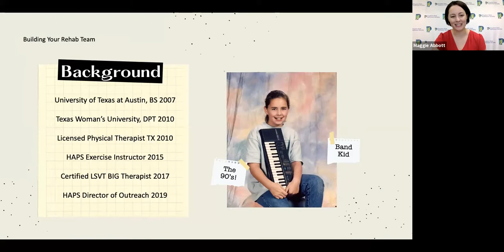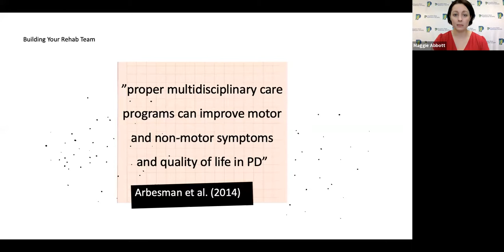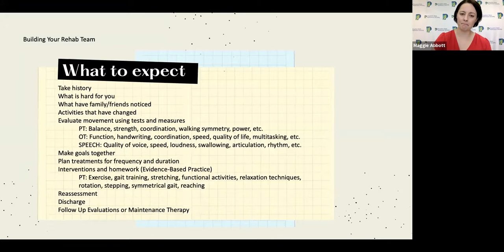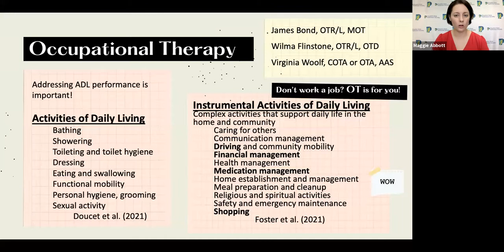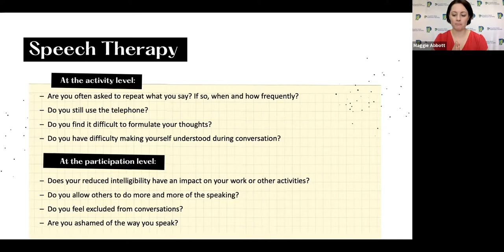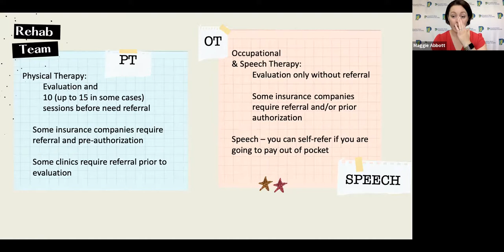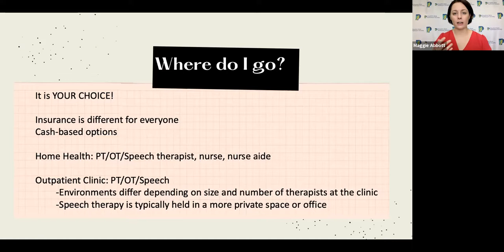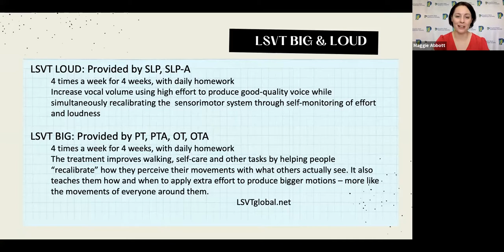Engage. Educate. Empower.: "Building Your Rehab Team" with Maggie Abbott, PT, DPT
Thank you to Maggie Abbott, PT, DPT for her presentation on "Building Your Rehab Team". Biennially, HAPS hosts a full-day educational event, Engage. Educate. Empower., for individuals living with Parkinson's disease, their caregivers, family members, friends and the general public. This signature conference, presented by local and national experts in the field, brings the community together to provide the most up-to-date information about the disease, treatment options, and advances toward a cure.